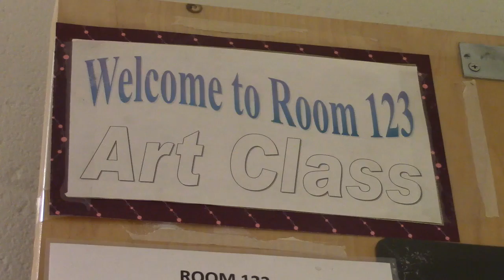hoop dreams olivia purvis